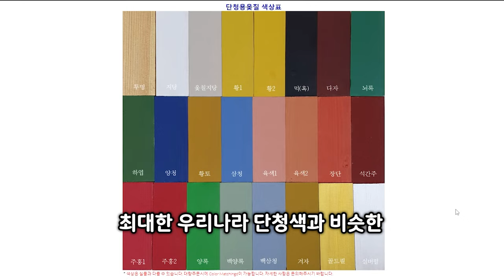하드코어에서 가장 강한 '배이스' 짓기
ty
이게 몇 개월 만이야!
죄송합니다 제가 너무 게을렀습니다
앞으로 자주 올릴 테니 한 번만 봐줘
너무 몰아서 해서 그런지 후반부 퀄리티도 별로네;;

암튼 영상 봐주신 분들 정말 감사합니다!
멤버십 가입자들

닭발 - '나곡이'  ' 지연'  'jabtang'  '옴프'

닭다리 =  '나이수'    '유은가비'    '파란마법사'
감사합니다!

Qumu - Masked Dedede [Remix]

Sorea - Seoul in panic

불멸의 이순신 OST - 칼의노래